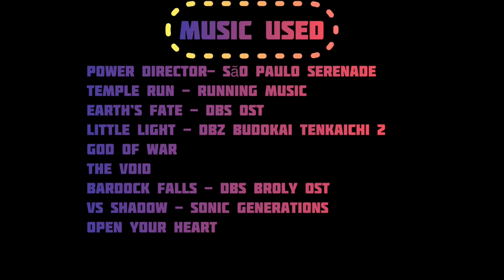Sonic Plush Show - S3 Ep.27: Fearless.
After a couple of things that got in the way of this episode which fortunately made it shorter than expected, it’s finally out.